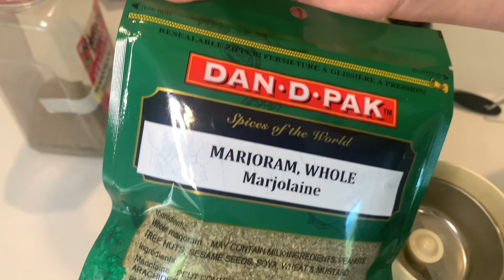Mace seasoning.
* 2 g black pepper
* 0,5 g allspice
* 2 g marjoram
* 1g mace
* 0.5 g coriander seeds

Blend in coffee grinder.
Add 18 g of salt and grind again with rest of the seasoning.

I made 5 portions of Mace seasoning for future use.

Use for soup, burgers, sausages,
red meats .
Keep experimenting .

The best substitutes for mace are nutmeg, allspice, ginger with cinnamon or nutmeg, and garam masala.